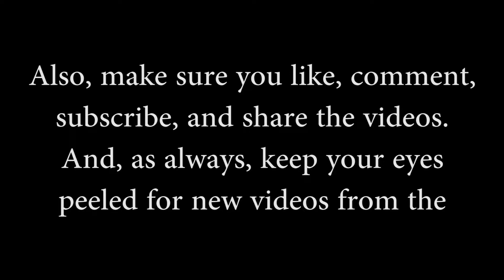Dansk Mjod - Ribe Mjod / Mead Review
Out of the shadows a new Mead shall arrive, and the Mead shall be known as Ribe Mjod! Join Jim Bob and Clint as they taste and review the newest discovery from Dansk Mjod